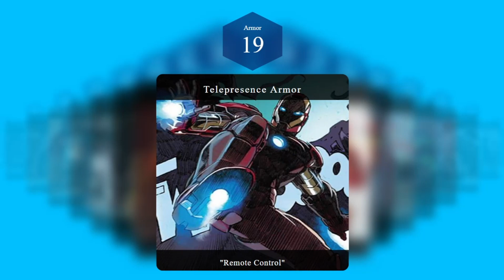Greatest Iron Man Armors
Explore the Greatest Iron Man Armors in this video as we showcase Tony Stark's most iconic and powerful suits. From his classic red and gold armor to the most advanced tech, these armors have defined the Iron Man legacy. Check out the photos and names of the best armors from the Marvel universe!

Featuring:

Top Iron Man armors through the years
Iconic suits from comics, movies, and TV shows
The most powerful and innovative Iron Man armor designs